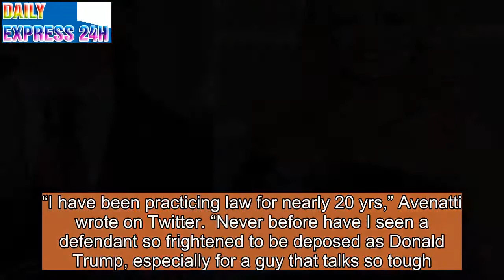Trump lawyer, in new court filing, says he won't try to enforce hush-money deal between Stormy Danie